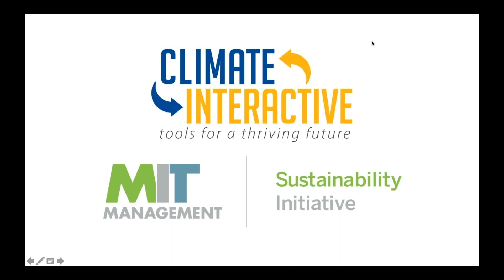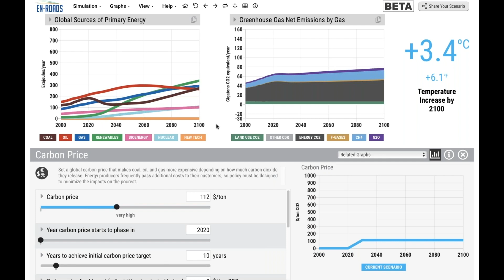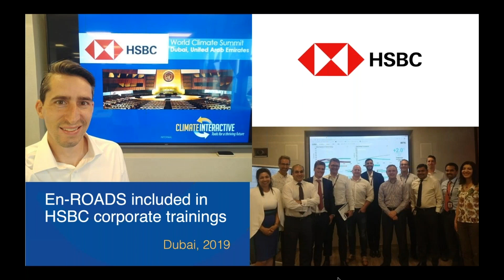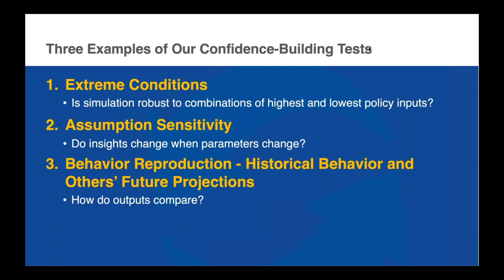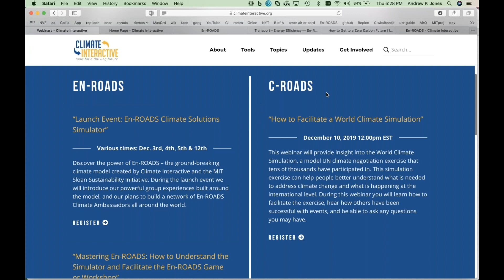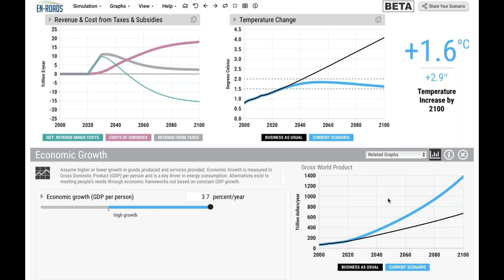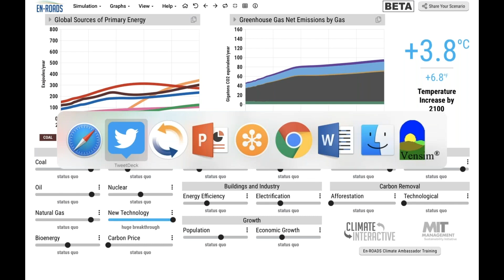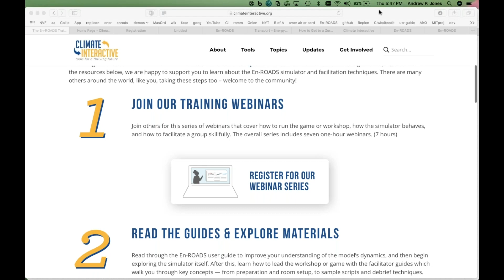An Introduction to En-ROADS, the Workshop, and the Climate Action Simulation Game - Launch Webinar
*** Since the publication of this video, we have released an updated version of the En-ROADS Climate Solutions Simulator which features a new “baseline temperature”. This is why you may see discrepancies between the temperature and interface shown in this video, and the temperature and interface currently displayed on the simulator.